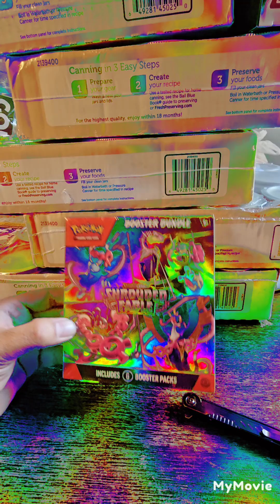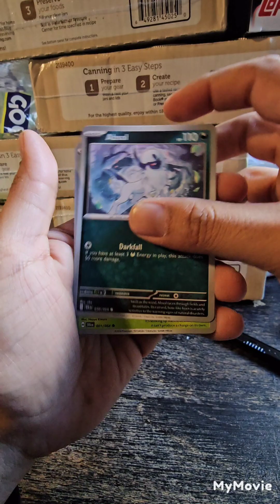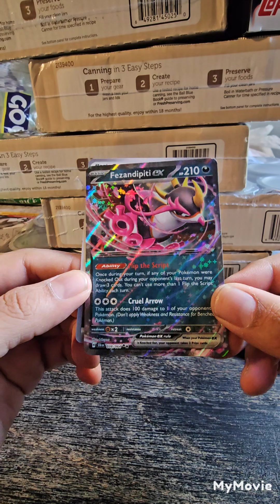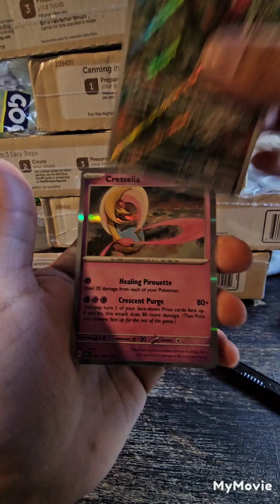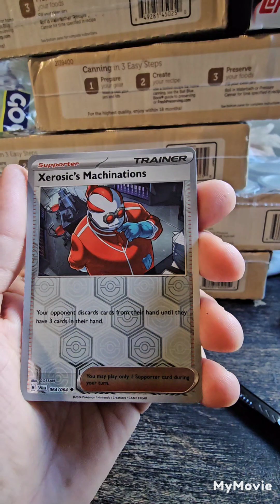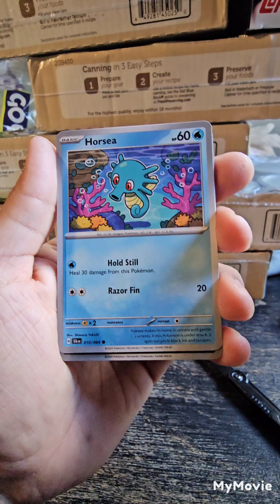Shrouded Fable Booster Bundle #2